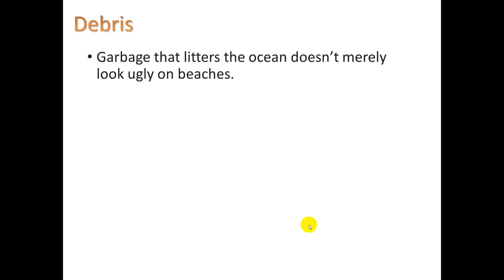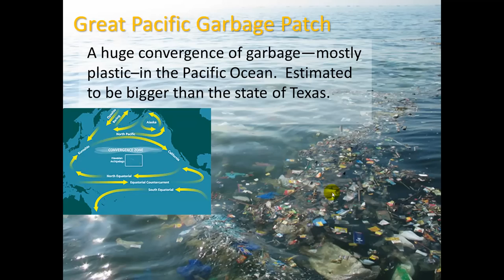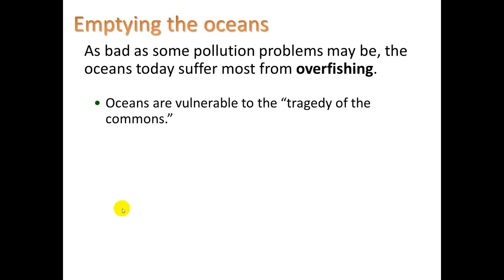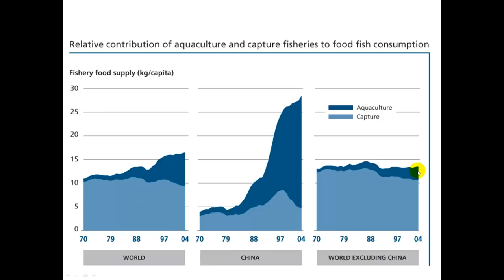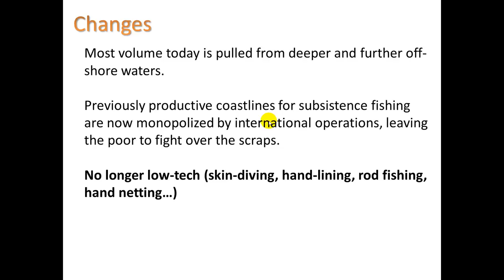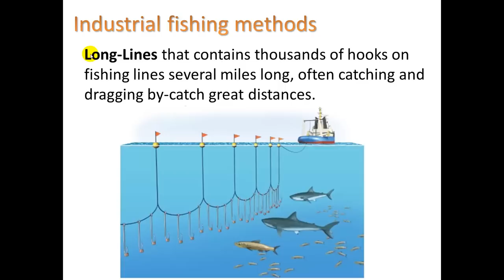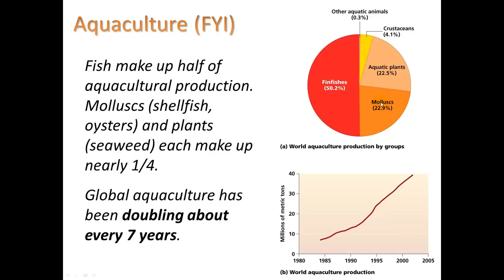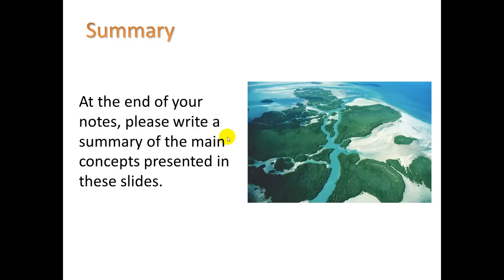7.4 oceans part 2